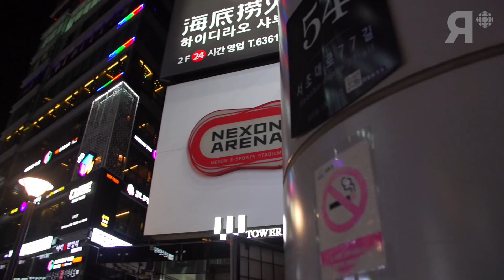Vivre du jeu en ligne, le rêve coréen | Corée | Rad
Le sport électronique pourrait faire son entrée dans le programme des Jeux olympiques, en 2024, à Paris. La Corée est un des endroits où ce phénomène est le plus développé. Une association gouvernementale encadre la pratique professionnelle du sport électronique et les meilleurs athlètes sont de véritables vedettes. Incursion dans l'univers du sport électronique coréen.

Un contenu du dossier [corée].

Une vidéo de Olivier Arbour-Masse et Mathieu Waddell.